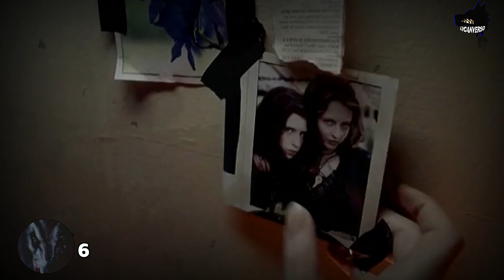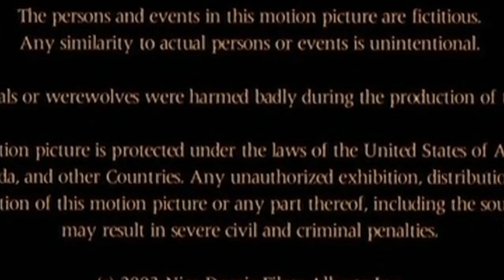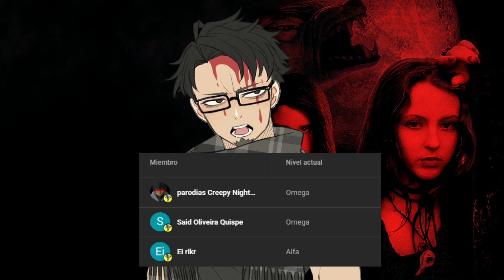LycanVerso: Ginger Snaps La Trilogía | Resumen | Contador de Muertes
Cansadas de su vida rutinaria, dos adolescentes, las hermanas Ginger y Brigitte, buscan algo nuevo. Sin embargo, van a encontrar mucho más de lo que deseaban cuando Ginger es atacada por un animal feroz que le provoca una profunda metamorfosis.

Si el video te ha gustado, apoyame con un like y una suscripcion para traerte mas contenido asi.